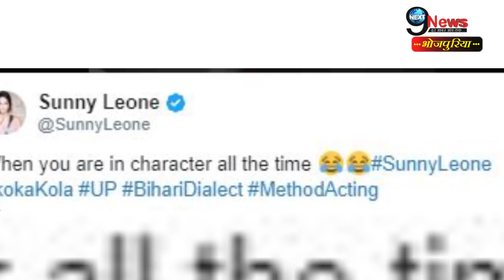बड़ी खुशखबरी! निरहुआ को सनी लिऑन दिया ये बड़ा तोहफा, भोजपूरी में कहीं ये बड़ी बातें|Nirahua-Sunny